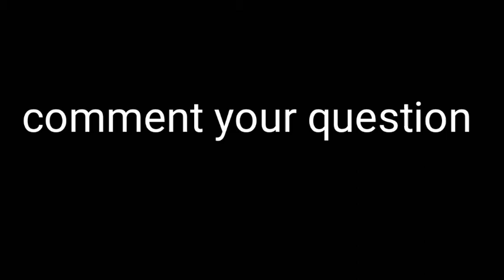QNA soon (comment your question)